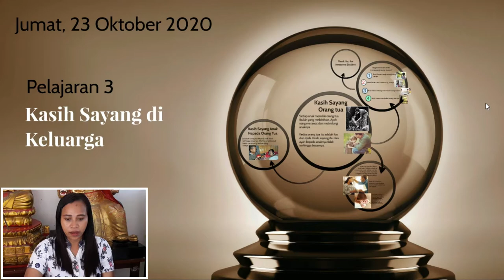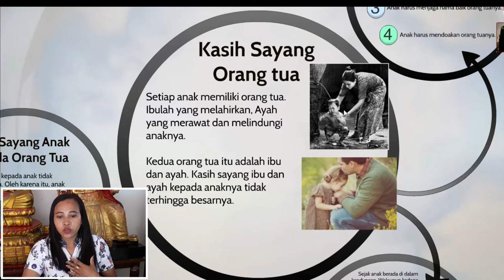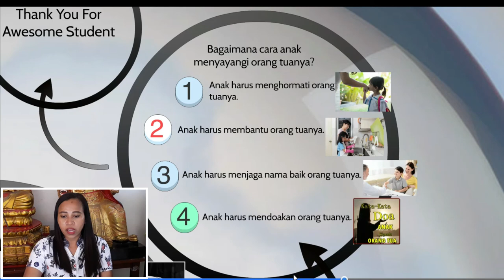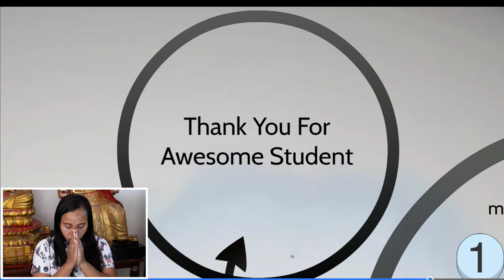KASIH SAYANG DI KELUARGA1